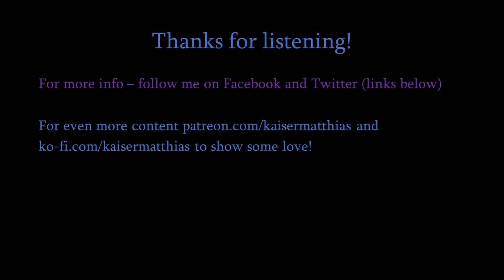Invitation to Prometheus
A telling of the well-trod myth of Prometheus, how he came to be bound to the rock, and what he did after.

**Epilepsy Warning** - at 5:25-5:45 the autofocus goes a bit wild due to a lighting effect. Please steward yourself appropriately.

The view is intentionally dim and suggestive, rather than showing you much beyond the points of light in full illumination. Let your imagination fill in the gaps, and by all means - tell me what you see!

Research for this story was conducted on theoi.com, and owes a debt to the scholarship of Tumblr users dionysianmystery,  hermes-barrel-rolls, and thegrapeandfig.

This story is adapted from a ritual given to Gaia Community Unitarian Universalist Congregation as part of the Annual Patron Selection process in June of 2022. Prometheus was elected in a very close Ranked Choice vote as the Patron for July 2022-July 2023.